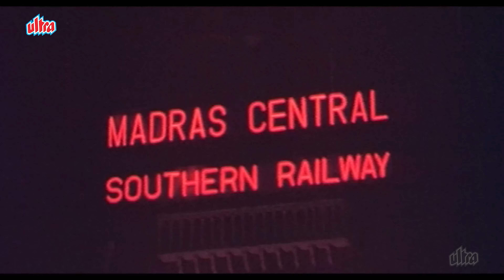Naagin Ka Zeher (1979) - Superhit Hindi Movie | Kamal Haasan, Sripriya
Movie:- Naagin Ka Zehar

After Kamal's friends accidentally kill a female serpent, another female serpent follows them and kills them one-by-one, before disguising herself into a human being to kill Kamal.